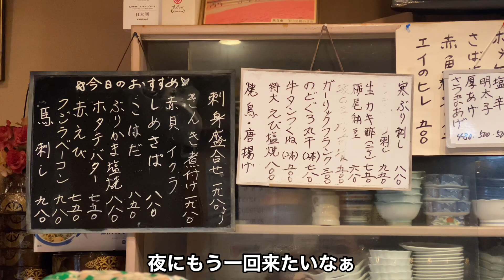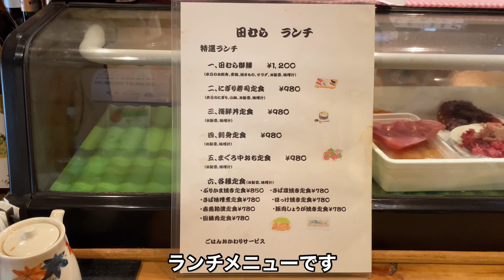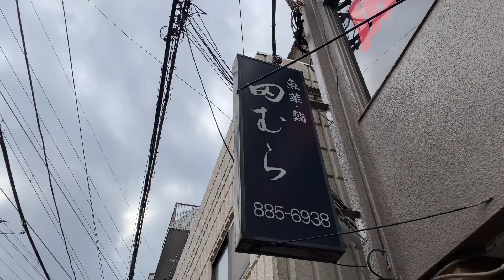【南浦和の寿司 田むら】 常連さんが昼間から飲んでいる寿司屋 きんきの煮付け、鯨ベーコンが魅力的 お雑煮もある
■南浦和 寿司 田むら

➖店舗情報➖

寿司・魚介料理・海鮮料理

営業時間

昼:11:30〜14:00
夜:17:00〜22:00

定休日
新型コロナウイルス感染拡大により営業時間・定休日は変更となる場合がございますので、ご来店前に店舗にご確認ください。

住所
埼玉県さいたま市南区南浦和2-28-11